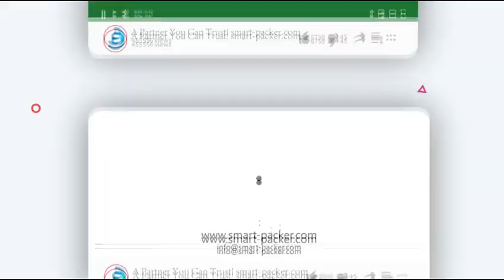ロリポップキャンディーバー水平充填シール袋包装機HFFS機器